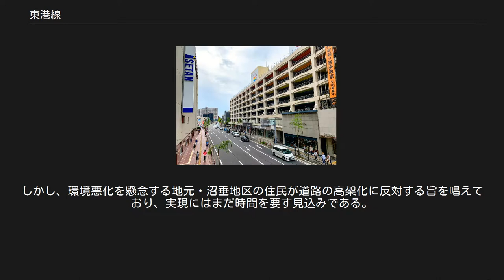東港線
赤.東港線、桃.東港線バイパス 東港線（とうこうせん）は、新潟県新潟市中央区上所二丁目地内の上所交差点から、同市東区末広町地内の紡績角交差点に至る道路の名称である。
なお、構成路線の一部である上所新和線（後述）は開通当初は東港2号線とも呼ばれていた。
東港線十字路 - 竜が島一丁目・中央埠頭前交差点間にはボトナム通りとの呼称もある。
 新潟市の都市計画道路で、上所二丁目 - 同一丁目間は新潟市道上所新和線、上所一丁目 - 同区万代三丁目間は新潟市道東港線、万代三丁目以東は国道113号（重複：国道345号、国道350号）の区間である。
 このうち、中央区万代島地内の宮浦中学校前交差点から、同地内の万国橋交差点までの区間は新潟南北道路として地域高規格道路の整備区間に指定されている。
 八千代1・2丁目付近 万代3・4丁目付近 画面右手の建物がLoveLa万代、画面中央奥の建物が新潟日報メディアシップ （2013年10月18日撮影） 都市計画道路 新潟市内の信濃川右岸側をほぼ川沿いに、中央区上所から昭和大橋、八千代橋、萬代橋、柳都大橋の東側を経由して新潟港西港区（新潟西港）の区域を抜け、山ノ下橋で通船川を渡り、東区の山の下地区に至る。
 中央区鳥屋野地区から東地区、さらに東区山の下地区へと信濃川右岸側に沿って縦断し、中央区中心部と郊外とを連絡する幹線道路で、区間内では多くの幹線道路と接続している。
故に交通量が多く、中央区上所地内の幸西三丁目交差点付近、万代地内の東港線十字路交差点付近、万代島地内の宮浦中学校前交差点付近と万国橋交差点付近においては、主に平日朝のラッシュ時を中心に渋滞が慢性的に発生している。
 路線としては萬代橋・東大通と交差する東港線十字路以東が国道113号となっている。
同十字路以西は新潟市道で、昭和大橋と交差する上所島交差点以東の間が新潟市道東港線、同交差点から新潟県道1号新潟小須戸三条線と交差する上所交差点までの間は新潟市道上所新和線である。
上所新和線の区間はさらに南下し、新潟県道51号新潟黒埼インター笹口線（笹出線）と交差する新和交差点で終点となる。
上所新和線は1970年代後半までは上所一丁目地内の越後線の築堤周辺が未成区間として残存していたが、1980年代初頭に越後線の築堤下を立体交差する新上所島跨道橋の建設によって全線が開通した。
 「東港線」は元々、昭和初期に行われた信濃川下流部の埋め立てに伴って計画された新潟市の都市計画道路の名称である。
「新潟港の東側を経由する道路」として名付けられたものであり、1963年に着工、1969年に開港し新潟市北区と北蒲原郡聖籠町にまたがる新潟港東港区（ひがしこうく、新潟東港）との直接的関連は一切ない（新潟東港は紡績角交差点からは約15km東の地点に所在している）。
 また1960年代から、東区から東港周辺に至る国道113号のバイパス道路（都市計画道路）「山の下東港線（やまのした ひがしこうせん）」の整備が進められており、現在は東区東新町から同区津島屋までの区間が市道として、津島屋から阿賀野川を渡るござれや阿賀橋を経由して北区神谷内に至る区間と、同区笹山東から横土居を経由して聖籠町東港に至る区間が国道113号として供用されている。
このうち津島屋から神谷内に至る「松浜橋上流橋」の事業区間は2009年9月13日に暫定2車線で、笹山東から横土居に至る「横土居バイパス」の事業区間は2012年3月29日に完成4車線で、それぞれ供用を開始した。
 東港線十字路から竜が島一丁目・中央埠頭前交差点までの区間はボトナム通り（ボトナムどおり）と呼ばれる。
ボトナム（버드나무, beodeunamu）とは朝鮮語で「ヤナギ」の意で、1960年代に行われた在日朝鮮人の北朝鮮への帰還事業の折、帰国者が新潟市民に友好の証として柳の苗木を贈ったことに由来しており、道路両側にはヤナギの木が植栽されている。
 また紡績角交差点から長者町交差点を経て万国橋交差点に至る区間には、連続立体交差方式によるバイパス道路も設けられている。
概要に記した通り東港線の支線として建設されたもので、東港線バイパスとも呼ばれる。
 この区間はは2車線ずつの高架橋2本から成るが、4車線とも長者町から万国橋への一方通行となっている。
また各2車線は終端部で降り口が異なっており、左側2車線が沼垂・栗ノ木バイパス方面の車線、右側2車線が佐渡汽船・柳都大橋・上所方面の車線となっている。
高架...